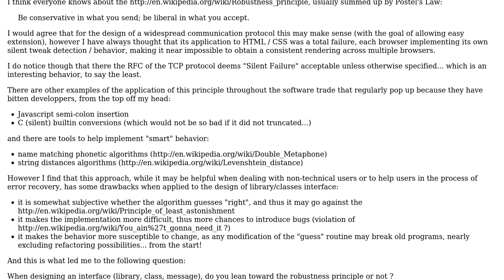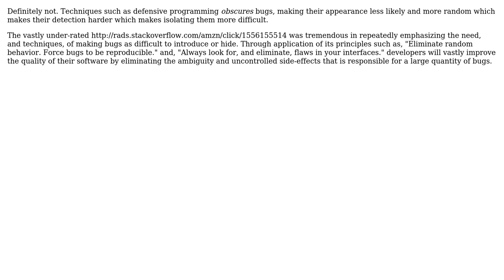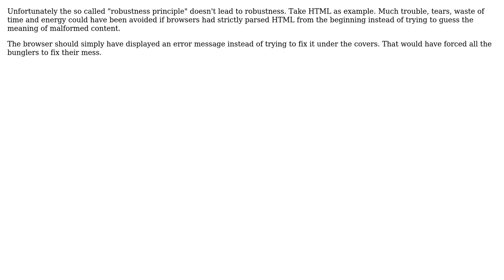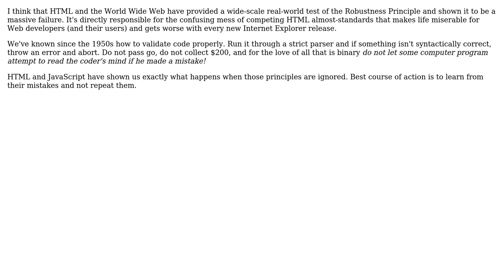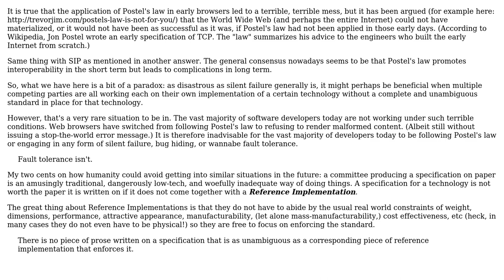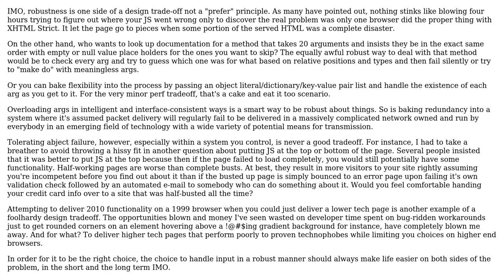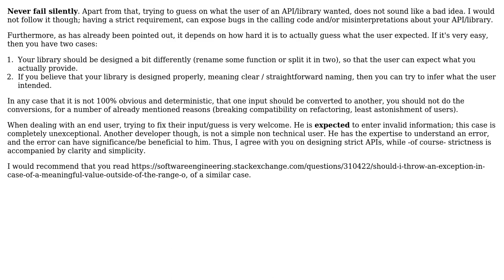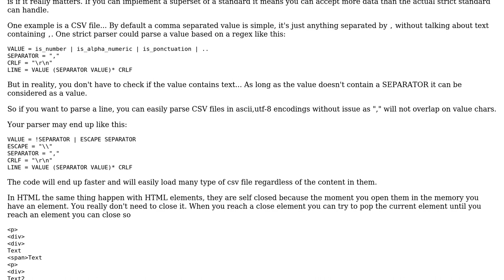Software Engineering: Be liberal in what you accept... or not? (13 Solutions!!)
Software Engineering: Be liberal in what you accept... or not?

With thanks & praise to God, and with thanks to the many people who have made this project possible! | Content (except music & images) licensed under CC BY-SA | Music | Images & others | With thanks to user ThomasX user Reinstate Monica user Peter Boughton user Note to self - think of a name user Mike Nakis user Matthieu M. user Mason Wheeler user MaR user Loic Faure-Lacroix user JacquesB user Huperniketes user Frank Shearar user Erik Reppen user deworde user Davy8 and the Stack Exchange Network Trademarks are property of their respective owners. You are responsible for your own actions.